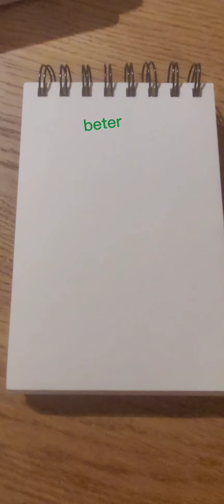hondenpoot tekenen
ik had vanavond zin om de poot van onze hond te tekenen